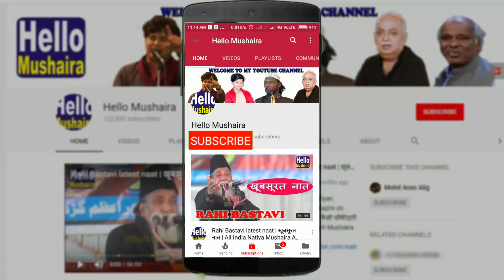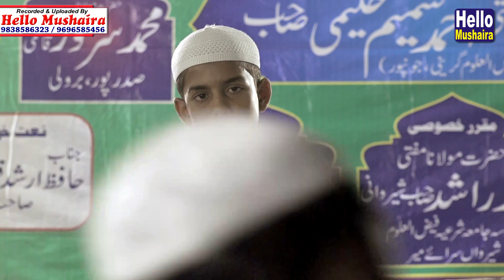अब तक है आबाद हिंदुस्तान मदरसों से | Mohd Aman | Madrasa Islamia Usmania Sadarpur Barauli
Dusra Azeem-us-Shan Ijlas-e-Aam
Seerat-un-Nabi wa Azmat-e-Sahaba
Madrasa Islamia Usmania Sadarpur Barauli,Phoolpur,Azamgarh
Venue: Sadarpur Barauli,Phoolpur,Azamgarh
Date: 18 April 2019
Nizamat: Maulana Mohammad Fateh Sherwani
Zere Sadarat: Maulana Mufti Ahmad Shameem Haleemi

Stage program by students of madarsa